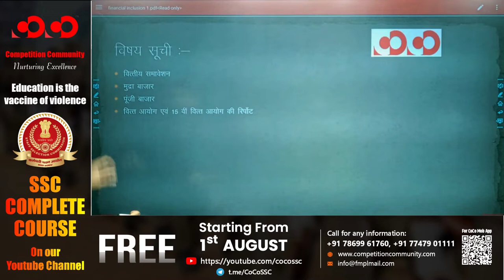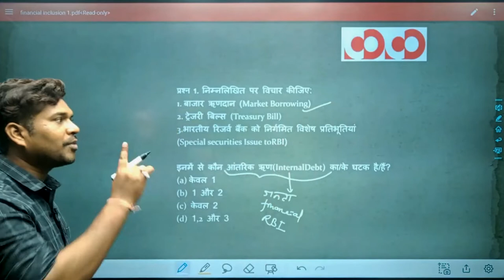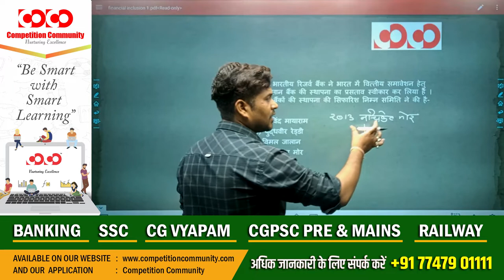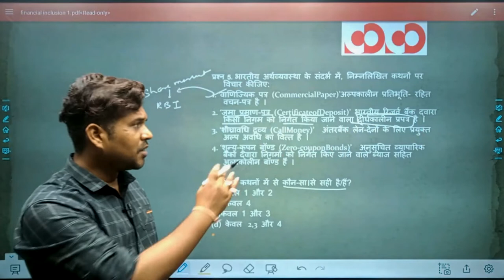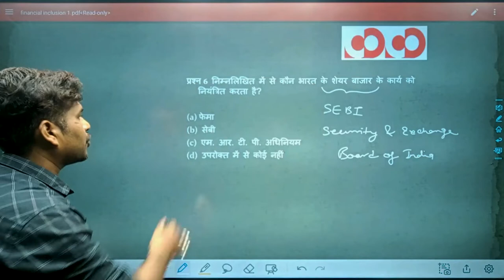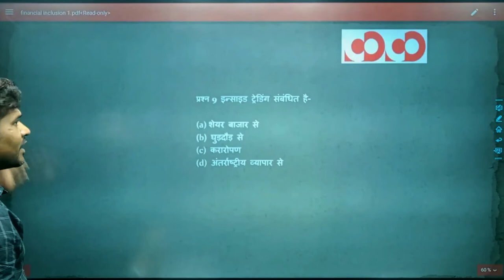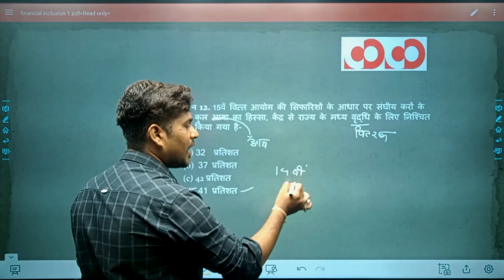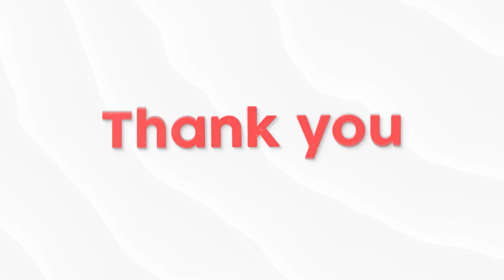SI Prelims | Indian Economy | Lecture - 8 | By Aniket Sir